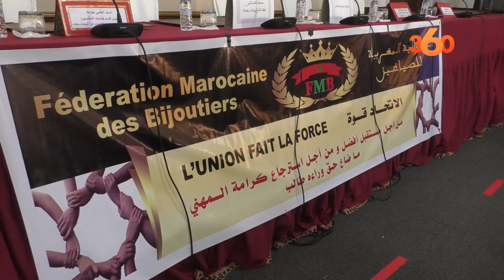اجتماع الصياغين بالبيضاء لإيجاد حلول للقطاع بعد الركود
نظمت غرفة التجارة والصناعة والخدمات للبيضاء سطات، مساء الجمعة 11 نونبر 2022، بشراكة مع جمعية الصياغيين التقليديين بجهة الدار البيضاء-سطات، والمديرية الجهوية للضرائب، والصندوق الوطني للضمان الاجتماعي، يوما دراسيا لفائدة مهنيي الصياغة التقليدية بالجهة لمناقشة المشاكل والإكراهات التي يعرفها هذا القطاع.